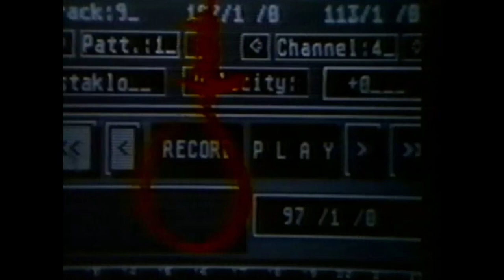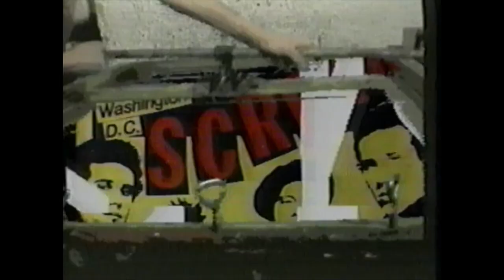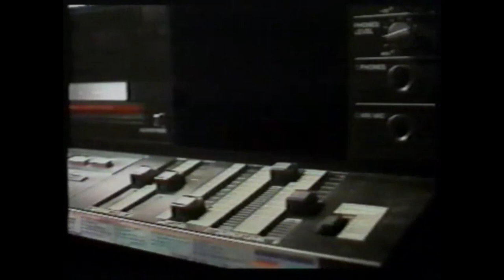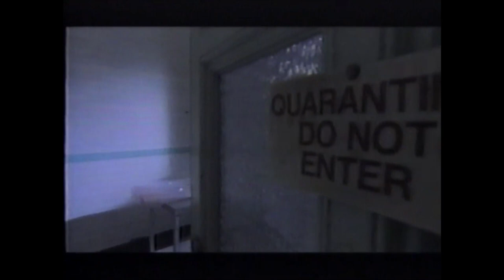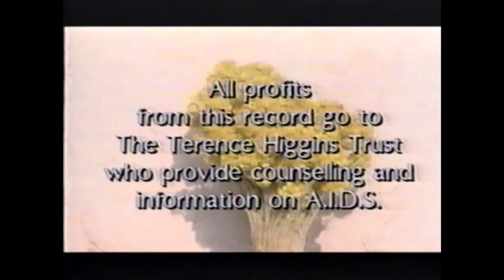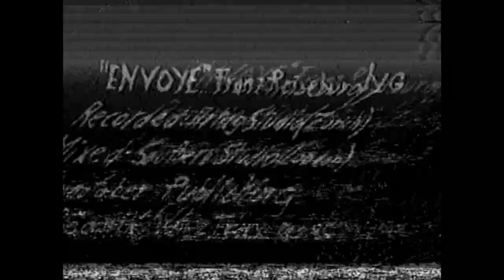WaxTrax! Video Sampler #1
Revolting Cocks - Cattle Grind
Front 242 - MasterHit
Borghesia - 133
Frontline Assembly - Body Count
The Neon Judgement - Miss Brown
--- Laibach - Geburt Einer Nation
Front 242 - Quite Unusual
--- Laibach - Life is Life
Fini Tribe - I want More
Coil - Tainted Love
Young Gods - Envoye

Had to cut Laibach due to copyright. Evidently money is money.